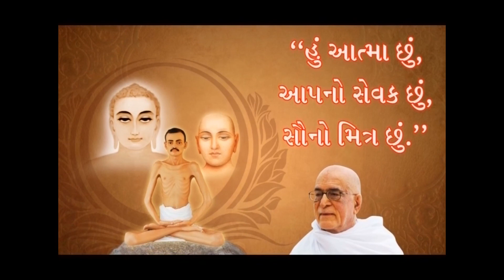Shri Samadhi Shatak Gatha 41